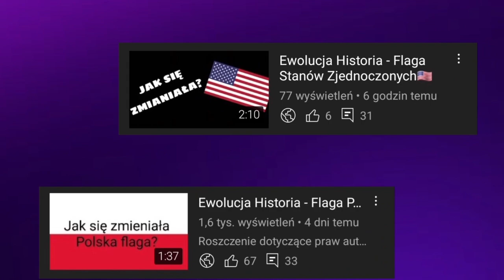Ewolucja loga Aldi (USA🇺🇲)(1970-2023)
🔴Opis🔴
Cześć! Witajcie w serii ewolucja na moim kanale! Dziś wam pokaże logo aldi (usa) jak się zmieniało na przestrzeni lat. Jeśli masz pomysł na kolejny odcinek z tej serii to napisz w komentarzu! Zapraszam do oglądania!